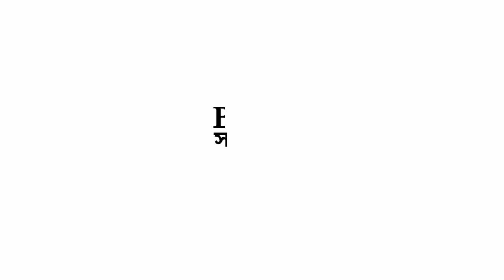ভারতীয় বট বনসাই এর উপর কাজ।Working on indian banyan bonsai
প্রিয় বন্ধু
ধন্যবাদ .….….